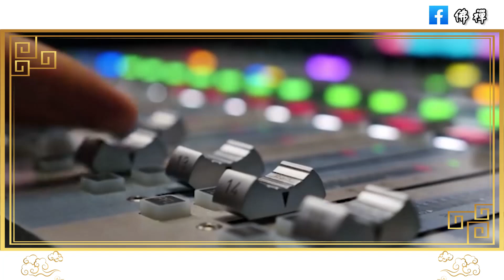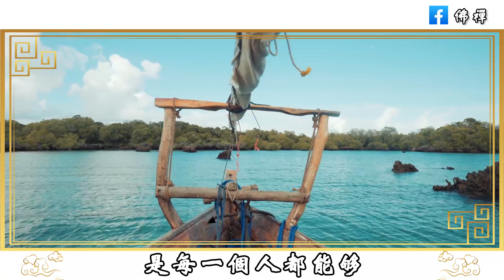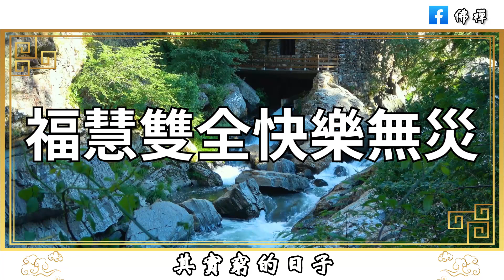佛禪：真正的快樂，與窮富無關，關鍵在於這兩個字，點醒無數人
佛禪：家庭中真心付出的人，為什麼總是沒好下場？這個男人的回答警醒無數人